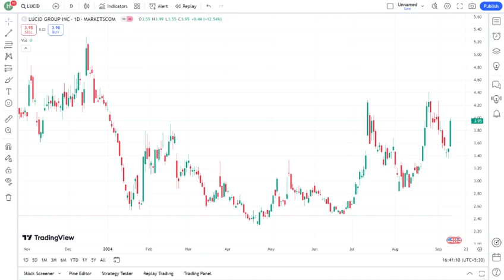Lucid Stock Market Secrets Revealed! How to Predict Stock Prices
Discover the fascinating world of lucid stock trading as we unveil the secrets to predicting stock prices effectively! In this video, we delve into essential strategies and techniques that can help you understand market trends and make informed investment decisions. Whether you're a beginner or an experienced trader, our insights will provide you with valuable knowledge to enhance your trading skills.

Join us as we explore key indicators, analysis methods, and the psychology behind stock market movements. Learn how to harness the power of data and intuition to elevate your trading game. Don't miss out on these crucial tips and tricks that could transform your approach to investing.

Make sure to watch until the end for exclusive expert advice that you won’t find anywhere else!